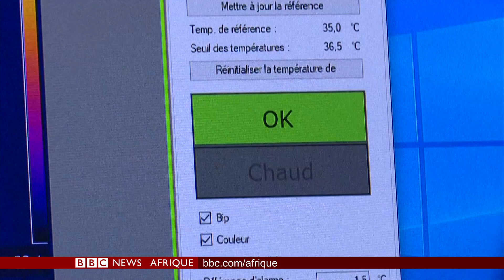CORONAVIRUS : L’économie africaine frappée de plein fouet … BBCInfos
Le BBCINFOS de ce mercredi 4 mars par Nicolas Négoce

①#CORONAVIRUS: Perte de 400 millions USD pour les compagnies aériennes africaines African Airlines Association

②#AFRIQUEDUSUD: L’industrie des homards en crise

③#BISSAU: Antonio Aires "La mode peut contribuer à stopper l'immigration" (Sustainable ConsciousFashion)

Mais aussi Joe Biden , Félix Antoine Tshisekedi & les sports avec EmmanuelCoste.

Commentez & partagez votre BBCINFOS.